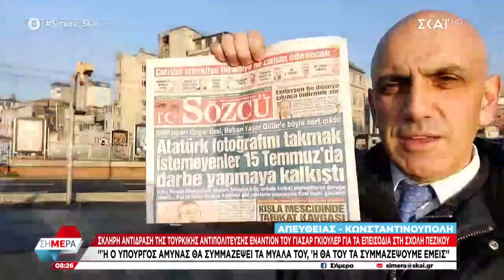Σκληρή αντίδραση της Τουρκικής αντιπολίτευσης εναντίον Γκιουλέρ για τα επεισόδια στη σχολή πεζικού